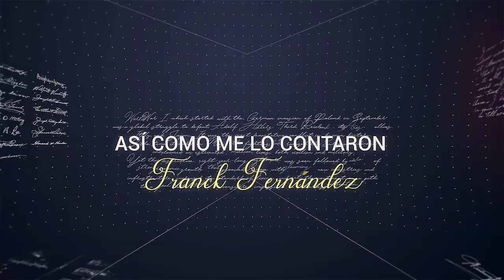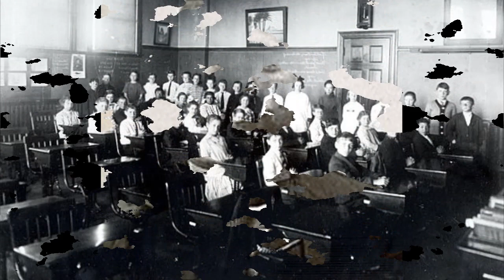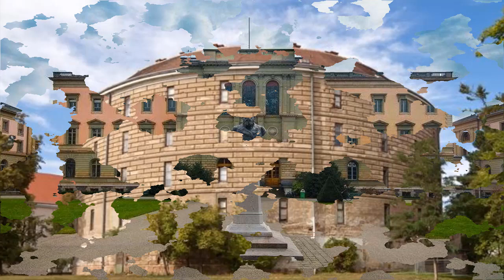EL ASESINO DE SISSI EMPERATRIZ, LUIGI LUCHENI - HISTORIA - FRANCK FERNÁNDEZ - N° 77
Ante un asesinato, nuestras simpatías son para la víctima. Poco se habla del asesino. Adjunto la historia de un anarquista que asesinó a esta conocida y querida mujer.